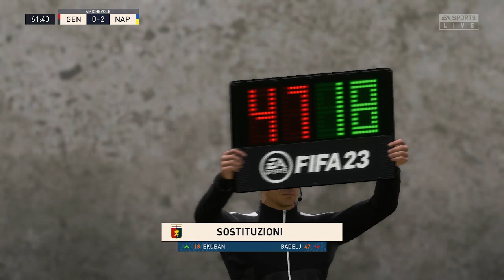Genoa vs Napoli 2-2 Highlights & All Goals 2023 (BANI-RETEQUI-RAPADORI-POLITANO Goal)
▂ ▃ ▄ ▅ ▆ ▇ █ LEGGIMI █ ▇ ▆ ▅ ▄ ▃ ▂

👉 Vi invito a iscrivervi ed attivare la "Campana"

Grazie a tutti per il vostro sostegno! 😃